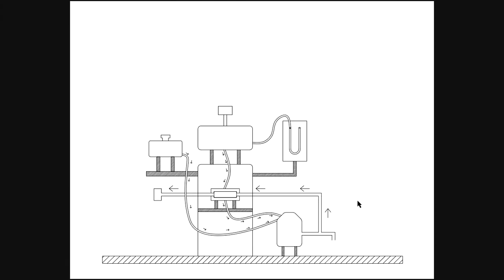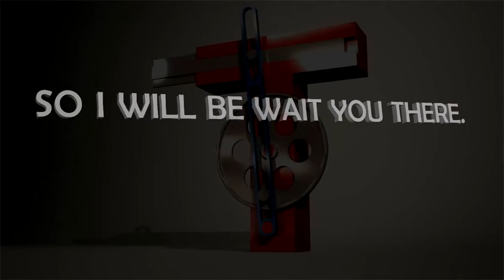How to Export PDF file from AutoCAD file by Engineer AutoCAD Tutorials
My New Channel:
CAD Designs